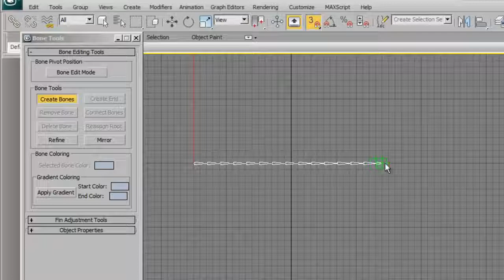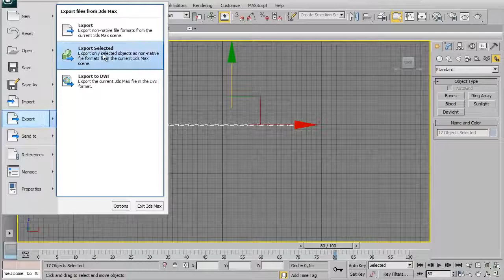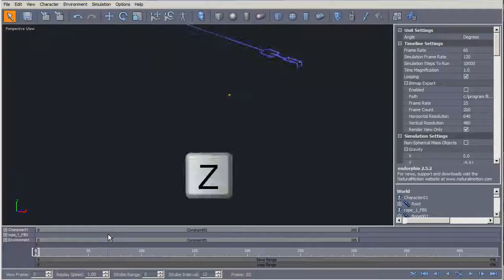endorphin урок 4 веревка костями